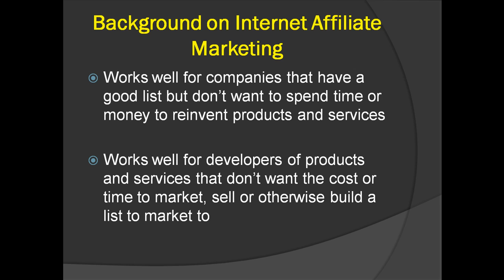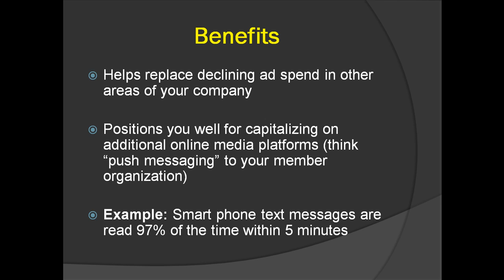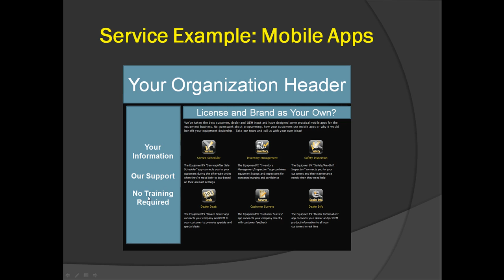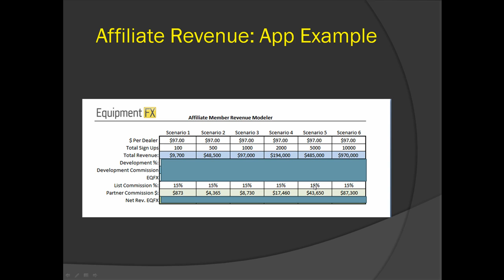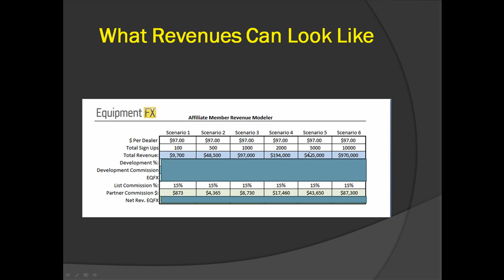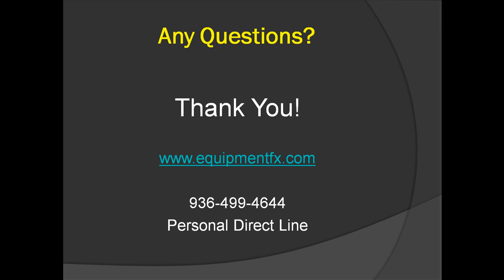EquipmentFX Affiliate Program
EquipmentFX Affiliate Partner program overview gives prospective member organizations a way to enhance revenue streams without having to create new products and services themselves.